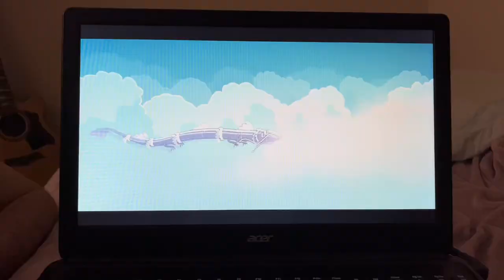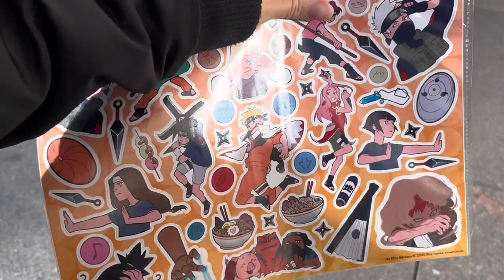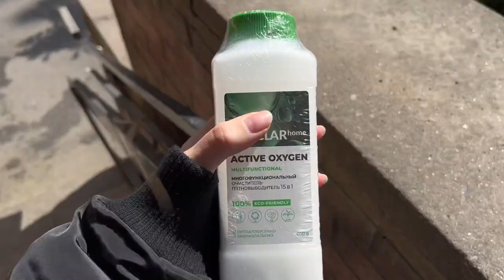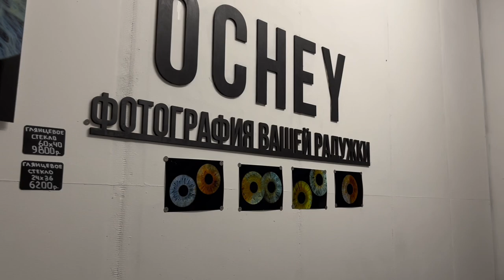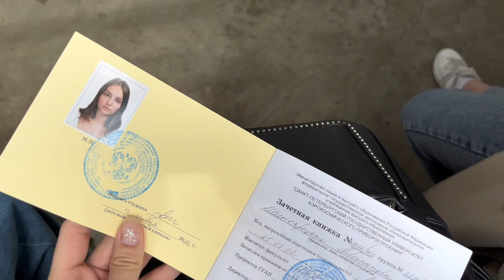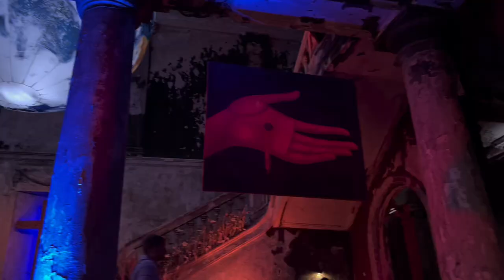16. Рандомностей влог | наша годовщина, первый экзамен и Аненкирхе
Всем привет, в этом влоге я рассказываю о свои первом экзамене, «синдроме отличницы», показываю вам нашу годовщину и много чего еще